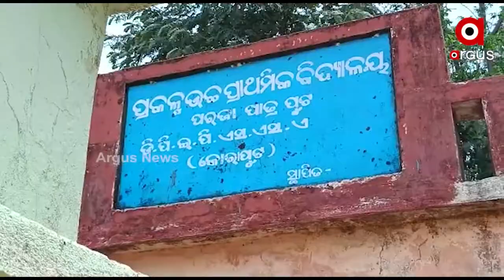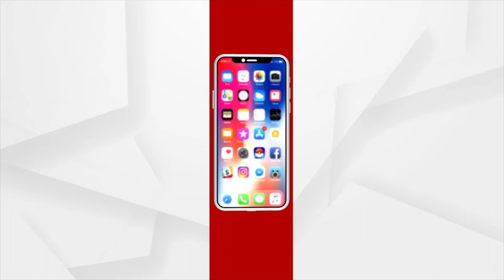Koraput: Water scarcity in Boriguma block, villagers narrates their real struggle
Water scarcity in Boriguma block of Koraput district. According to the reports more than 200 families of Parajapatrapur village are now living their life with  just a single pipe line which belongs to a school. After letting know the higher authorities also, the issue is not being resolved due to Odisha Govt.'s negligence.